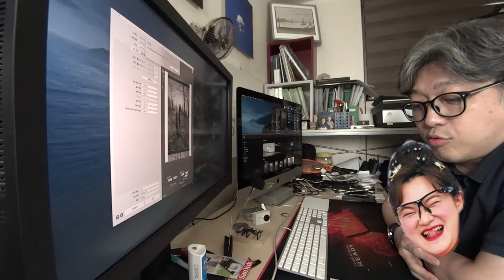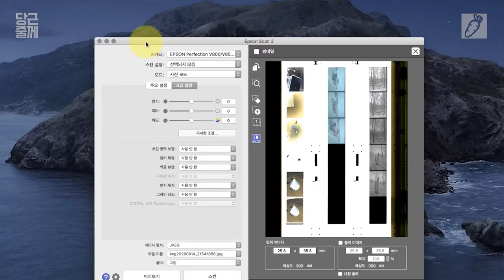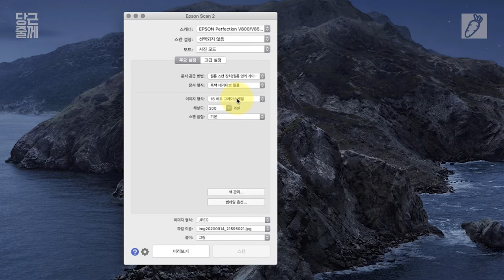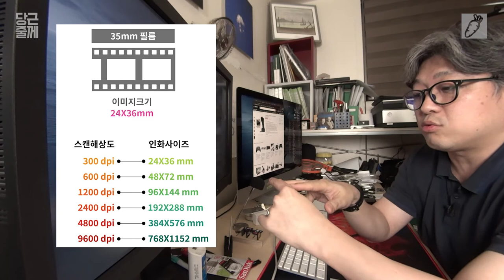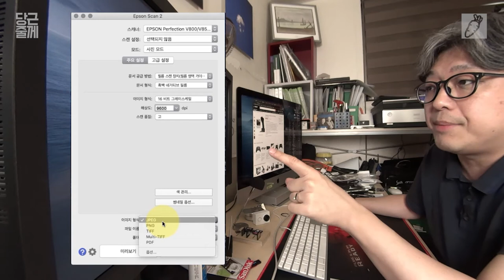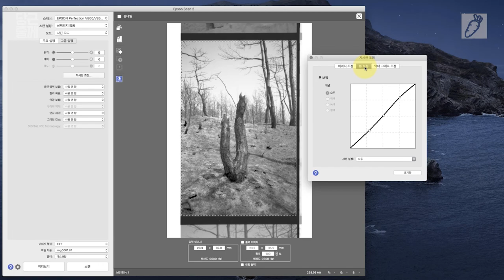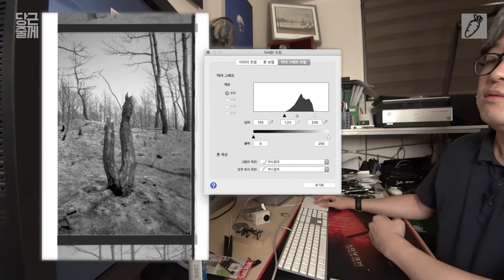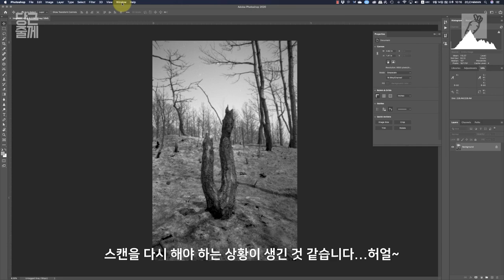필름스캔 모든걸 알려주마...[당근줄께] 스캔 옵션 설정 하기 강좌 3편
필름 스캔 강좌 3번째 입니다. 편집자가 자꾸. 늘려요... 편수를. 그래도 좋은 내용으로 잘 담고 있으니 재밌게 봐주세요.

0:00       시작
0:18       스캔강좌 2편 다시 보기 정리
0:45       스캔하기 시작
1:00       사용 장비 소개
1:37       스캔 프로그램 실행
2:11       스캔 옵션 - 스캐너 선택
2:30       기본설정 - 프리셋
2:57       스캔 모드 설정
3:25       주요설정 - 문서 공급 방식
4:54       문서 형식 선택
5:08       이미지 형식 선택
7:21       해상도 결정
10:17     스캔 품질 설정
10:36     색관리 옵션 설정
10:57     썸네일 설정
11:09     이미지 형식 설정
11:48     파일 이름 설정
12:08     저장 폴더 설정
12:21     미리 보기
13:07     미리 보기 확대
13:46     스캔 하기
14:30     고급 설정
15:20     막대그래프 조정 (레벨 조정) - 톤압축
18:12     스캔 하기
19:04     스캔 결과 확인 하기

입니다. 내용이 많아 보이지만, 차근 차근 순서대로 진행 하면 됩니다.

다음 내용도 기대해 주세요.